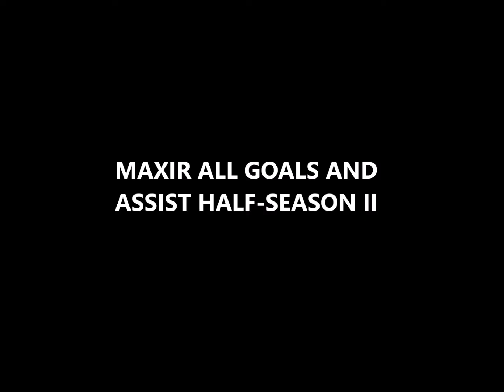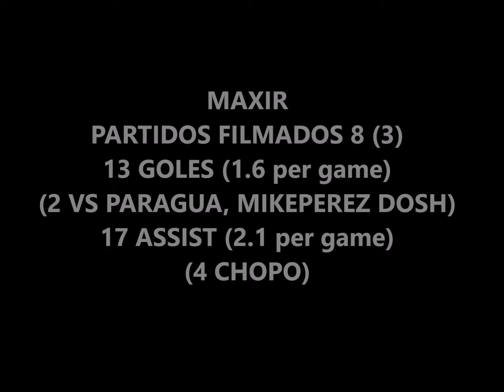MAXIR ALL GOALS AND ASSIST HALF SEASON II 2016